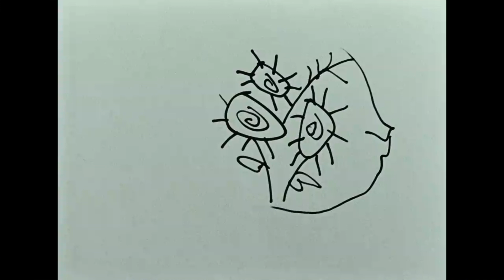The Art of Game Design: Lesson 1 - You!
Game designer and Visual Artist Antonio Sousa Lara shares his insights and lessons on how to become a master at the art of game design.

In this first lesson we are going to look at where it all begins. You, the game designer. Hop in. :)